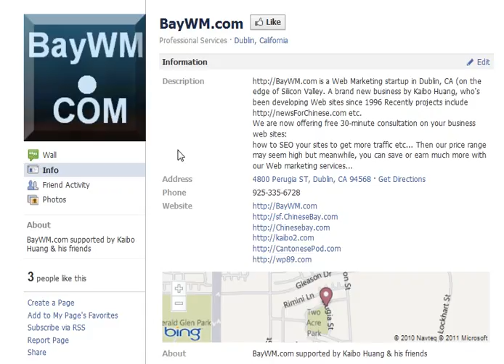BayWM.com Facebook Please "Like" us to Support Our New Business